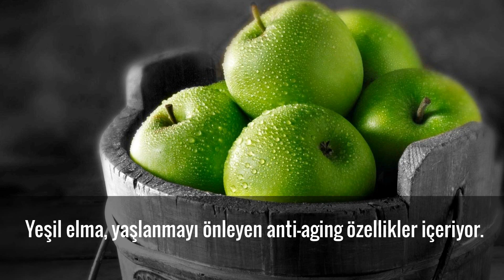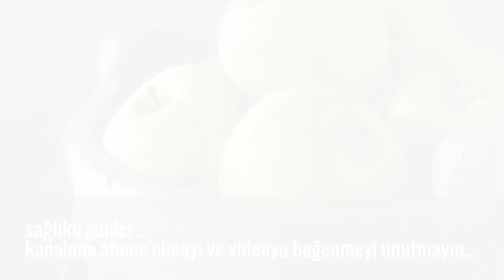Kabuğu soyulmamış elmanın öyle bir faydası var ki....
Kabuğu soyulmamış elmanın öyle bir faydası var ki. Kolesterolden şekere kadar birçok hastalıkta etkili olan elmanın faydaları saymakla bitmiyor. Ancak yararını görmek için kabuğuyla yemek gerekiyor..